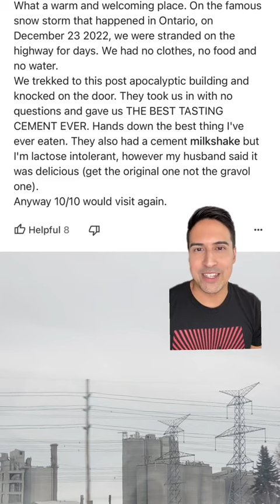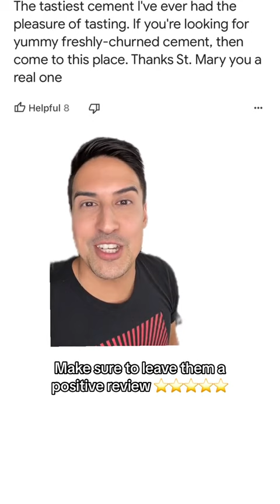The best tasting cement ever!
Ever wondered where to go for the best tasting cement? Well now you know! lol

Join me on Instagram @MikaTheAlchemist

If you are interested, check out what my brand is about